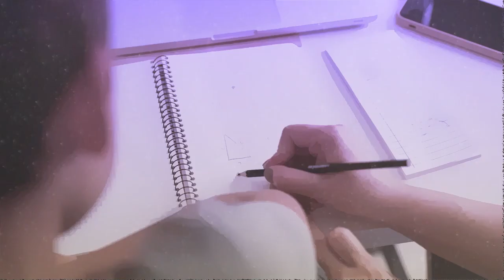8 Historias de Vida Diseño Tecnológico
“El sello que tiene el egresado de la Universidad pedagógica Nacional es que es una apasionado por lo que hace. Amo ser profe, nosotros amamos ser profesores, nos encanta llegar a las aulas de clase y encontrarnos con los niños y las niñas; Y yo siempre lo he dicho: Quienes le dan color a mi vida son mis estudiantes”